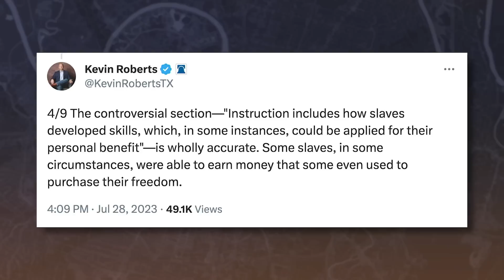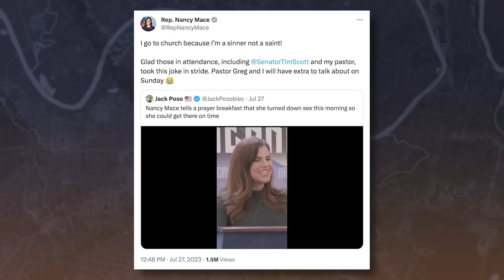Kamala Tries To Assassinate DeSantis' Campaign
Ep. 1298

Kamala attacks DeSantis for saying something true about slavery, the libs call a long-dead poet gay because he had a friend, and Joe Biden finally acknowledges his granddaughter.

DailyWire+:

Become a DailyWire+ member to gain access to movies, shows, documentaries, and more

Balance of Nature - Get a FREE Fruit & Veggies Travel Set plus $25 off your first order as a preferred customer.

0:00 Kamala: DeSantis Curriculum Says Slaves Benefited from Slavery!
3:17 Coming Up
3:30 Libs: Alfred Lord Tennyson Was LGBT
9:33 Nancy Mace Makes Illicit Sex Joke at National Prayer Breakfast
17:40 Biden Finally Acknowledges Seventh Grandchild
21:46 Monmouth Poll: Almost Half of Republicans Think Trump is Strongest Candidate to Take on Biden
25:07 DeSantis Attacks Chamber of Commerce Republicans
28:23 Vivek Urges More Free Trade, Migration
35:24 My Favorite Comment
35:50 Pence Vows to Reinstate a Certain Military Ban